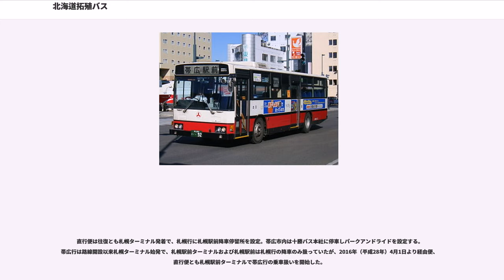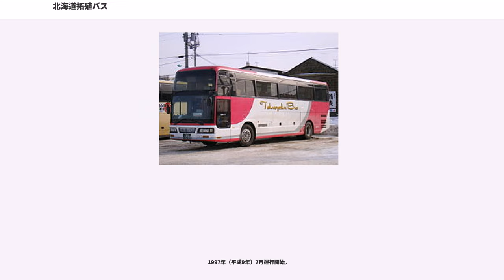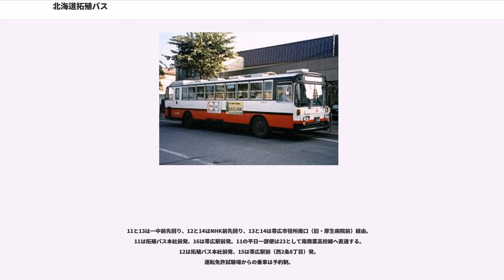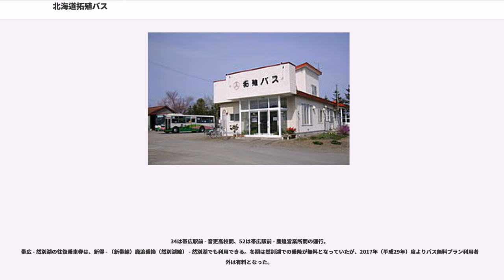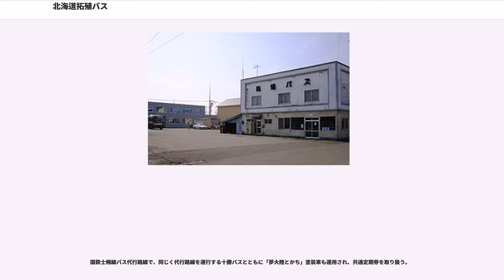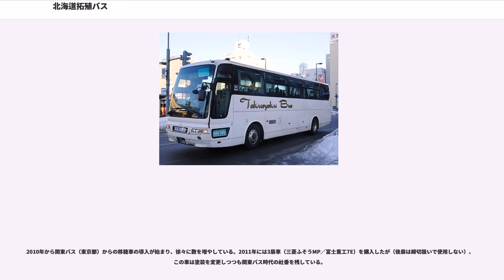北海道拓殖バス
北海道拓殖バス株式会社（ほっかいどうたくしょくバス）は、北海道河東郡音更町に本社を置き、帯広市など十勝総合振興局地方を中心にバス事業等を行う企業である。

1928年12月15日に前身となる北海道拓殖鉄道が新得 - 鹿追で鉄道事業を開始し、後に上士幌まで延長した。太平洋戦争後に段階的な廃止が進み、1968年をもって鉄道路線を全て廃止した。なお、会社そのものは運送事業者として現在も存続している。

バス事業は傍系会社の北海道拓殖自動車が営業していたが、戦時統合により1944年5月に帯広乗合自動車（現十勝バス）と合併している。1952年に北海道拓殖鉄道が一部路線を譲受する形で営業を再開、1960年12月に子会社の北海道拓殖バスを設立し、翌1月にバス事業を譲渡した。現在は帯広市内と河東郡を中心に路線バスを運行するほか、とかち帯広空港への連絡バスや札幌や旭川への都市間バスも運行する。

2018年（平成30年）9月1日現在、すべて北海道に所在。
2018年（平成30年）4月1日より一般路線バス乗り入れ開始。同年4月20日より都市間バス乗り入れ開始と上士幌営業所の営業窓口を移転。
2018年（平成30年）8月、千歳市豊里2丁目9-2より移転。

2018年8月1日現在

1989年（平成元年）8月11日より繁忙期の臨時帰省バスとして各社1往復ずつを担当する5往復で運行を開始。1990年（平成2年）3月9日より「ポテトライナー」として通年運行が開始された。1995年（平成7年）12月1日に大谷地ターミナル、1997年（平成9年）9月1日に清水と芽室を新設し1往復を十勝川温泉まで延長。2002年（平成14年）12月1日には発車オ〜ライネットによるインターネット予約開始し御影を新設。2005年（平成17年）4月1日より音更経由（音更大通11丁目、木野大通16丁目、木野農協前）2往復を新設し、芽室経由は4往復とし臨時便を廃止。2009年（平成21年）12月23日から音更経由を1往復増回。2011年（平成23年）10月30日の道東自動車道全通による改正で直行便を含む3往復を増回し計10往復、所要時間が約20分短縮となった。2017年（平成29年）4月1日に十勝川温泉発着便を廃止。2018年（平成30年）6月2日より土日祝限定の特急便（途中無停車）を2往復新設した。

直行便は往復とも札幌ターミナル発着で、札幌行に札幌駅前降車停留所を設定。帯広市内は十勝バス本社に停車しパークアンドライドを設定する。帯広行は路線開設以来札幌ターミナル始発で、札幌駅前ターミナルおよび札幌駅前は札幌行の降車のみ扱っていたが、2016年（平成28年）4月1日より経由便、直行便とも札幌駅前ターミナルで帯広行の乗車扱いを開始した。

運行を開始するにあたり北海道中央バスが共同運行事業者を募ったところ、他4社が名乗りを上げた。1路線5社での運行は極めて異例であり北海道運輸局の指導で調整が図られたが不調に終わり、結局5社揃って認可された経緯がある。

帯広と札幌の間は200キロ程度の距離であるが、帰省バス当時から夜行便が設定されていた。1991年（平成3年）9月20日の国道274号日勝峠ルートへの変更に伴う改正で定期運行を廃止し、2000年（平成12年）夏期まで繁忙期臨時便として運行されていた。

1997年（平成9年）7月運行開始。

2018年（平成30年）8月1日、Peach Aviation（ピーチ）の関西国際空港 - 釧路空港便就航に伴い開設。ピーチ便に合わせた運行時間が組まれる。

2018年（平成30年）11月1日現在

2015年（平成27年）4月1日より、それまで一部系統のみに設定されていた系統番号を全路線に拡大した。

11と13は一中前先回り、12と14はNHK前先回り、13と14は帯広市役所南口（旧・厚生病院前）経由。
11は拓殖バス本社前発、16は帯広駅前発。11の平日一部便は23として南商業高校線へ直通する。
12は拓殖バス本社前発、15は帯広駅前（西2条8丁目）発。
運転免許試験場からの乗車は予約制。

2007年10月17日よりバイオディーゼル燃料の導入実験を実施している。車内で家庭から出る廃油の回収を行い更別企業でBDFへの加工を行っている。

23は一中線から直通、24は中鈴蘭線と直通。
元JR北海道バス路線。

31は帯広駅前 - 雄飛が丘北区間の...